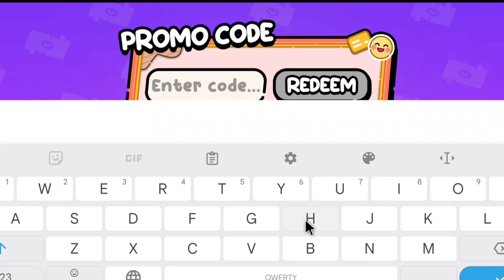WOW! NEW LOCATION OPENED! UPDATE NEW SECRETS AND BUGS in AVATAR WORLD!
❤️All stories and content are created by
Avatar Game Channel.